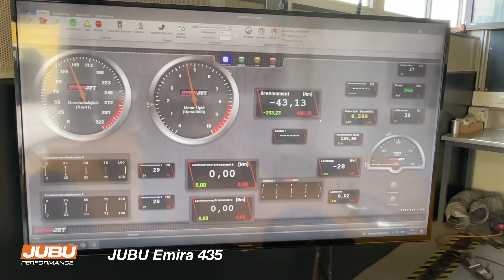JUBU Lotus Emira 435 - performance upgrade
The JUBU Emira 435 performance upgrade pushes the Lotus Emira V6 to reliable 435hp. It comes in OEM quality, a custom developed software and a precise setup. It ensures a fantastic performance, reliability and durability.

This performance upgrade kit was designed and produced with highest quality standards by our expert team in Austria. It fits for for Lotus Emira 435

More JUBU high quality Tuning-Solutions for Lotus and Caterham cars